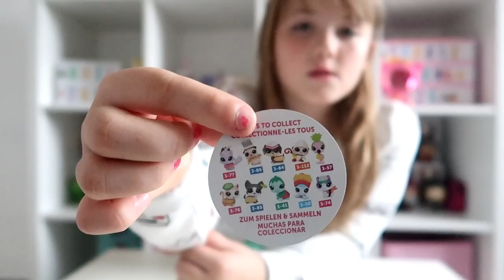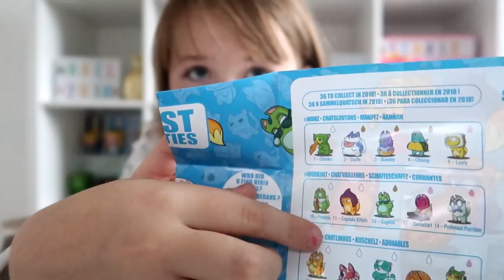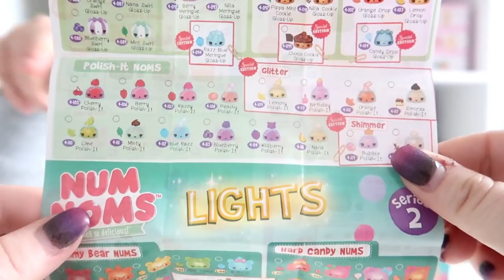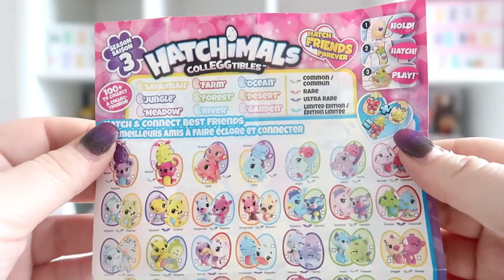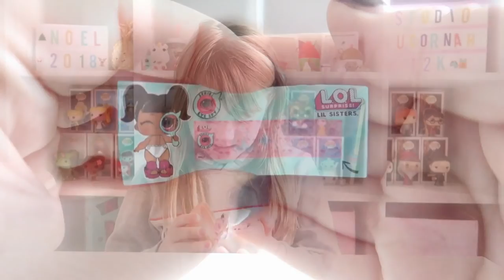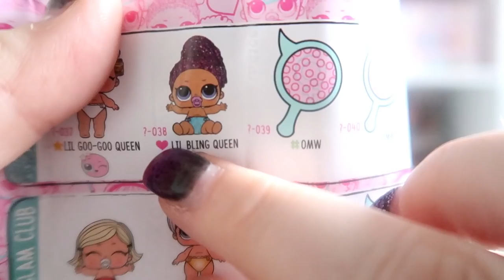LOL SURPRISE , HATCHIMALS ULTRA RARE ?? || Lunah Lucornah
♡ BIENVENUE ♡

Hello la teamdonuts on espère que vous allez bien aujourd'hui on ce retrouve pour la 2eme partie de la vidéo what's in the box ou j'ouvre toutes mes surprises et en plus je tombe sur des ultra rare et rare , on espère que sa vous plairas

Lùnah
♡ I N S T A G R A M : studiolucornah_off
♡ F A C E B O O K : Lucornah
♡ T I K  T O K : Studio_Lucornah

Notre Matériel

⇢ Caméra : CANON G7X
⇢ Appareil Photo : Reflex Canon 1300D
⇢ Montage Vidéo : FILMORA
⇢ PC Gamer : Lenovo Legion Y520
⇢ Miniature : PHOTOSHOP